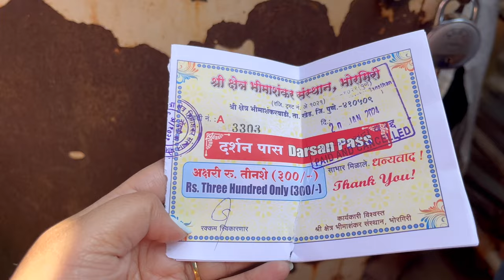भीमाशंकर ज्योतिर्लिंग मंदिर | Bhimashankar Jyotirlinga Temple | Pune | Complete Tour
Bhimashankar Jyotirlinga

Bhimashankar is an ancient shrine situated in the Sahyadri hills in the state of Maharashtra. Bhimashankar temple is one of the well known Jyotirlinga, amongst the twelve jyotirlingas situated all over India. Bhimashankar is located in the village of Bhorgiri 50 km north west of Khed, near Pune. It is located 125 km away from Pune in the ghat region of the Sahyadri hills.

In recent times Bhimashankar has gained tremendous significance since it was declared as "WILD LIFE SANCTUARY". This sanctuary is a part of the Western Ghats, so it is rich in floral and faunal diversity. A variety of birds, animals, insects and plants can be seen. A rare animal Malabar Giant squirrel locally called as "Shekaru" can be found in the deep woods.